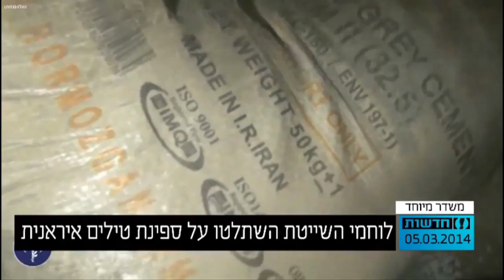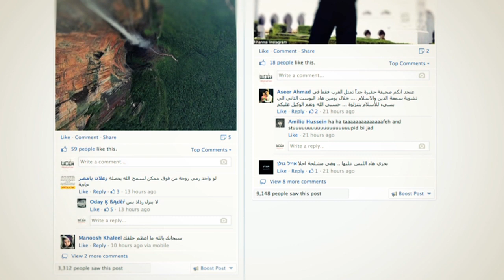الجيش الاسرائيلي يعلن السيطرة على سفينة متوجهة لغزة